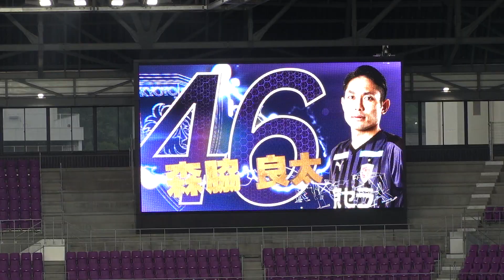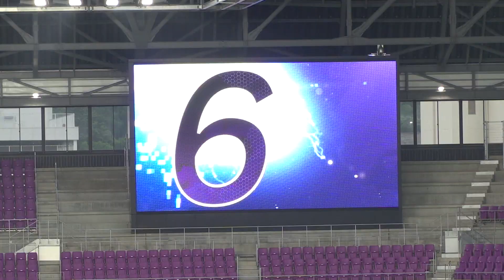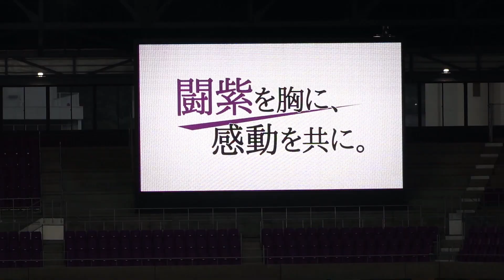京都サンガF.C. スターティングラインアップ - 選手紹介 (2020年7月11日 J2第4節 vs アビスパ福岡 at サンガスタジアム by KYOCERA)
2020年7月11日 京都サンガF.C. スターティングラインアップ - 選手紹介 ⚽